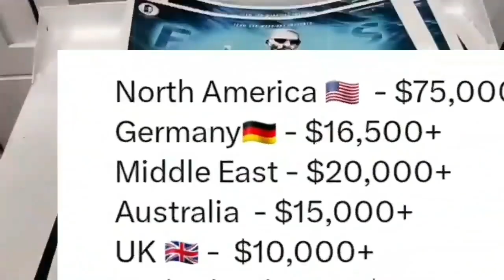Jawan 2 First Look Leaked SRK JAWAN 2 After Dunki Review || Dunki Movie | Dunki Trailer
jawan teaser
jawan trailer
jawan postponed

HOT TOPICS:
1: Jawan Trailer
2: Jawan Box Office Collection
3: Jawan Trailer 2 Release Date
4: Jawan Trailer Release Date
5: Jawan Movie Release Date
6: Pathaan Box Office Collection
7: Jawan Trailer Update
8: Jawan Trailer Release Date
9: Jawan Trailer Announcement
10: Jawan Postponed
11: Jawan First Day First Show
12: Jawan Song Announcement
13: Jawan Poster Release Date
14: Jawan Song Reaction
15: Jawan Advance Booking
16: Jawan Remake

Dunki Drop 4 Review Reaction SRK DUNKI Update | Dunki Trailer